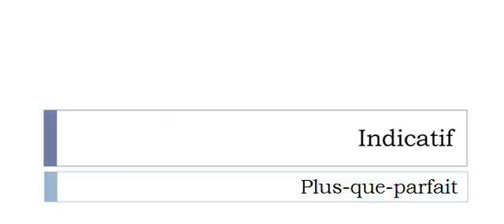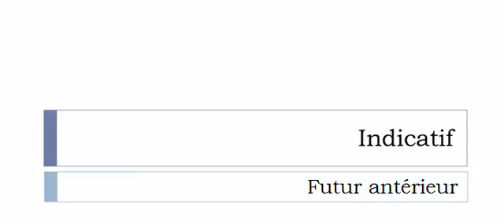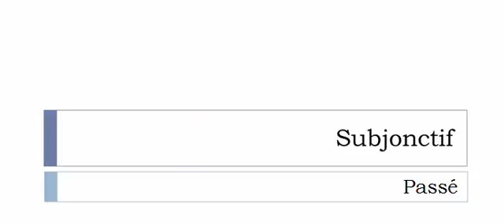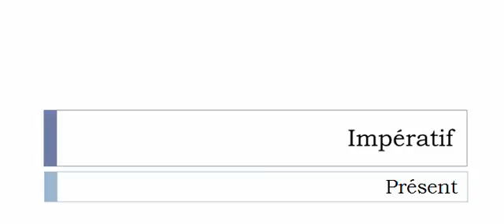Learn French conjugation with me # Verb = Stranguler